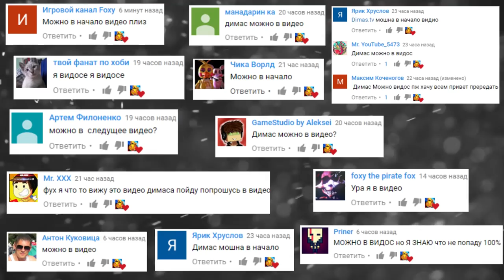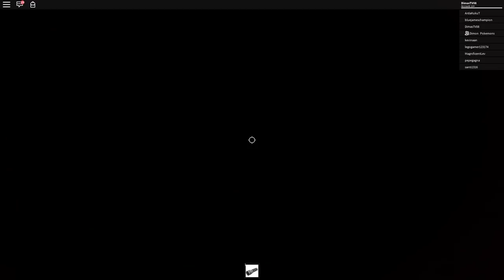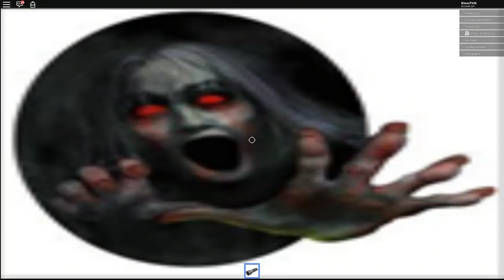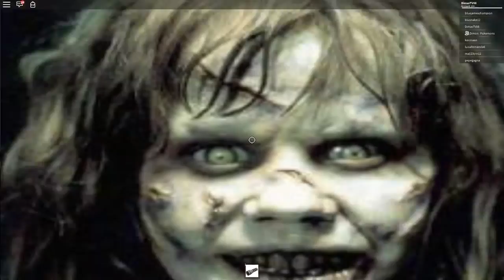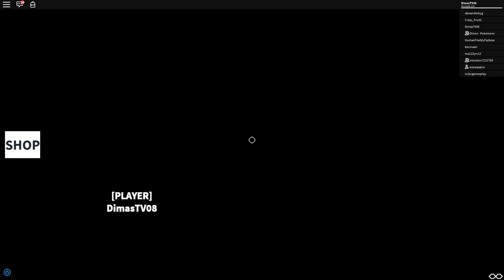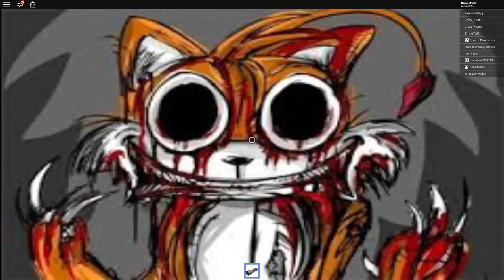АНИМАТРОНИКИ БЕНДИ СЛЕНДЕР ДЖЕЙСОН ЛИФТ УЖАСОВ